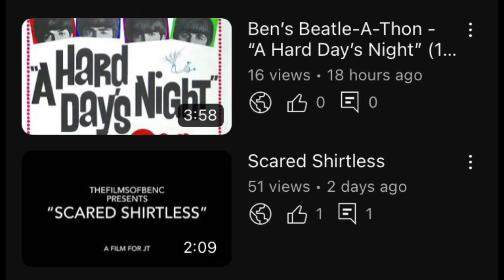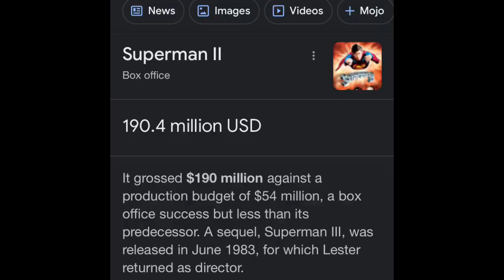BenC’s Beatle A Thon “Help!” 1965 Movie Review 18+